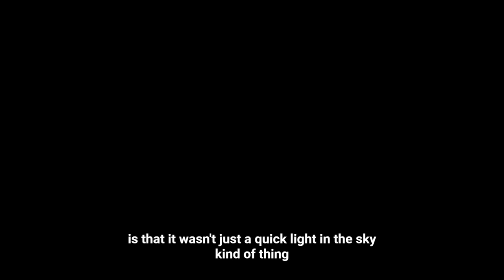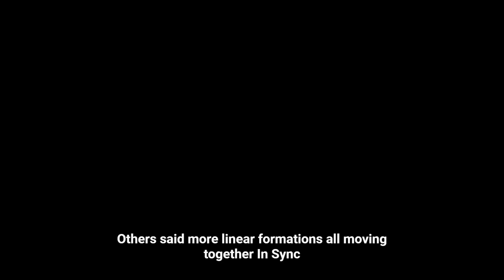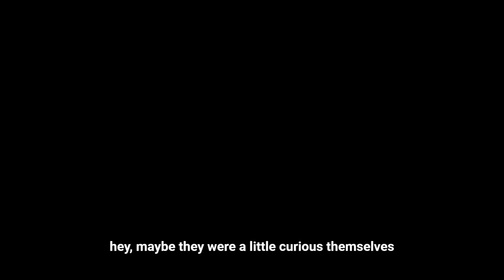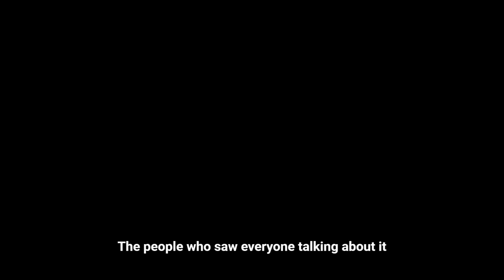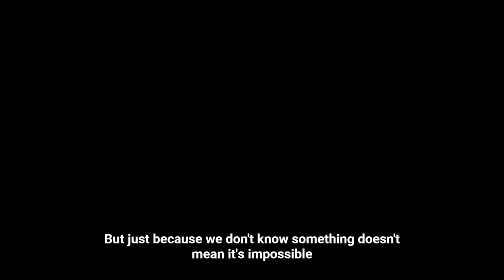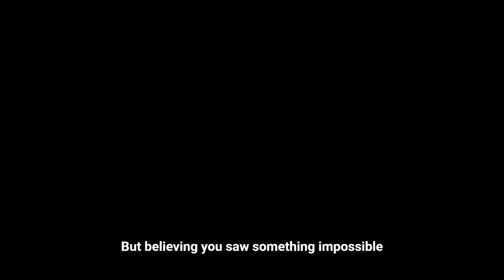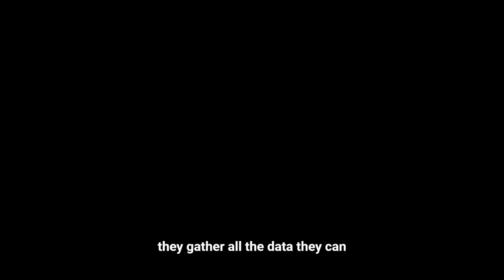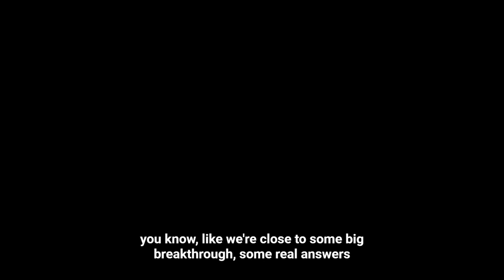UAP UFO Search The 1954 Florence Sighting Pod Cast